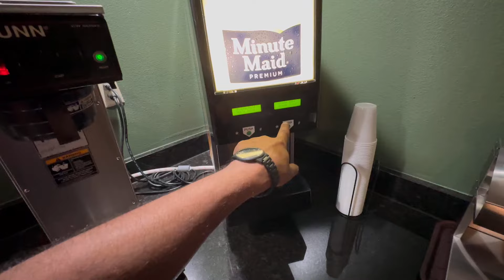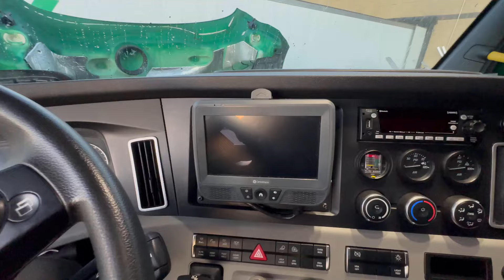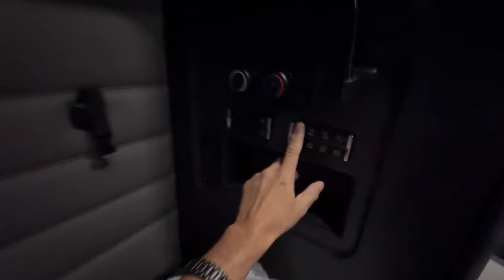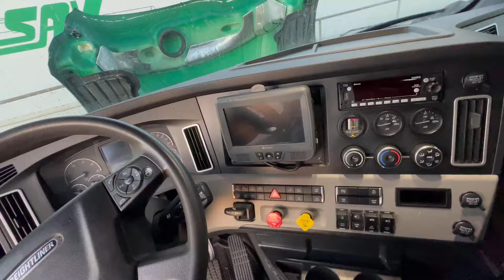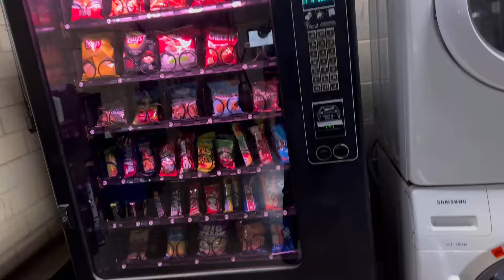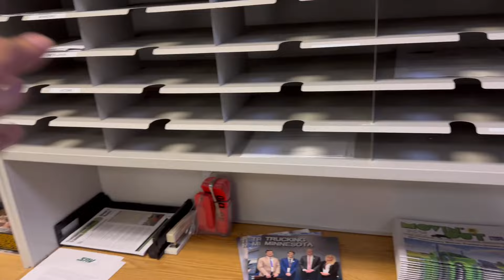పాత కంపెనీ వాడితో లొల్లి అయింది ఇంకొక కంపెనీ వెళ్ళిపోయాను 🤣 ## MINNESOTA ## CHANDU TRUCKING USA ##